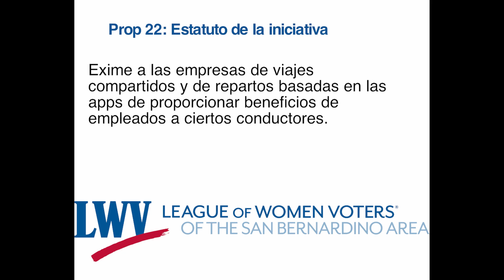Prop 22 Spanish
Exime a las empresas de viajes compartidos y de repartos basadas en las apps de proporcionar beneficios de empleados a ciertos conductores.

LA PREGUNTA: ¿Deberían clasificarse los conductores de viajes compartido y reparto basados en las apps como contratistas independientes (no empleados) y debería exigirse a las empresas de viajes compartido y reparto que adoptaran políticas laborales y salariales únicas para estos conductores?